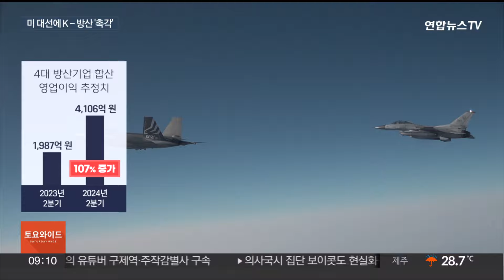출렁이는 미 대선구도에…'손익계산' 분주한 K-방산 / 연합뉴스TV (YonhapnewsTV)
출렁이는 미 대선구도에…'손익계산' 분주한 K-방산

[앵커]

미국 대선 구도가 출렁이면서 우리 방산업도 촉각을 곤두세우고 있습니다.

최대 국방력을 지닌 미국의 차기 수장이 누가될지에 따라 한미 방산 협력의 양상 또한 급변할 수 있는 만큼, 손익계산이 더욱 분주해질 전망인데요.

임혜준 기자의 보도입니다.

[기자]

우리 방산 수출은 재작년 173억 달러, 우리돈 23조원에 달하는 역대 최대 기록을 세웠습니다.

러시아-우크라이나 전쟁 등 지정학적 리스크와 맞물려 불어난 방산 수요에 힘 입은 결과입니다.

올해 2분기 수출 전망도 밝습니다.

금융정보업체 등에 따르면 국내 4대 방산기업의 2분기 합산 영업 이익 추정치는 4천억원에 달합니다.

지난해 같은 기간보다도 무려 107% 늘어난 수치입니다.

하반기도 호실적이 이어질 것으로 예상되지만, 미국 대선의 향방은 우리 방산업에도 큰 변수가 될 것으로 보입니다.

특히 업계는 도널드 트럼프 대통령이 재집권 할 가능성을 주시하고 있습니다.

현 정부보다 더욱 강화된 국방력을 외치고 있는 만큼, 트럼프 대통령이 당선될 경우 우리 방산업의 대미 수출 기회의 폭이 넓어질 수 있다는 관측이 나옵니다.

아울러 동맹국에 방위비 증액을 압박할 수 있어 유럽 등 각국으로의 수출길 역시 다양해질 수 있단 시각도 있습니다.

반면 자국 우선주의와 방위비 증액 압박이 거꾸로 우리 업계엔 부정적 영향을 줄 수 있단 우려의 목소리도 나옵니다.

[심순형 / 산업연구원 부연구위원] "자국 중심주의라든지 고립주의로 회귀하면서 방산협력이 줄어들고 그 가운데에서 수출이 둔화될 가능성을 배제할 수 없습니다."

넉 달 채 남지 않은 미 대선을 앞두고, 우리 방산업의 손익계산도 더욱 분주해질 전망입니다.